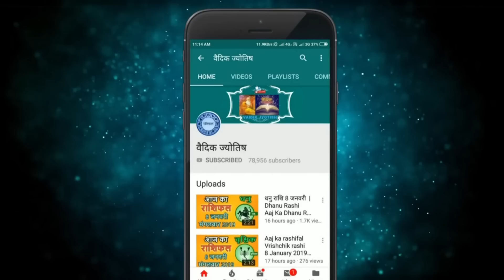तुला राशि 26 जनवरी गुरुवार | Aaj Ka Tula Rashifal | Tula Rashi 26 January 2023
@वैदिक ज्योतिष
tula rashi 26 January 2023
26 January tula rashi
tula rashiJanuary 2023
Dainik Rashifal,Horoscope,Astrology
26  जनवरी  तुला राशि
आज का राशिफल तुला राशि
तुला राशिफल